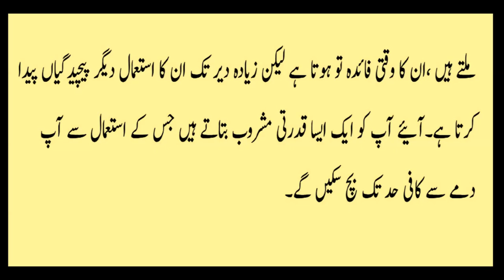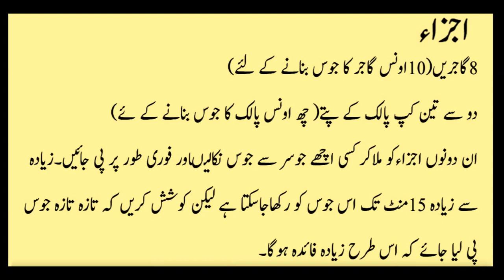Carrot Soup Vitamin A & E in urdu